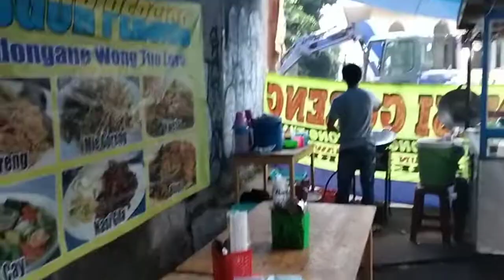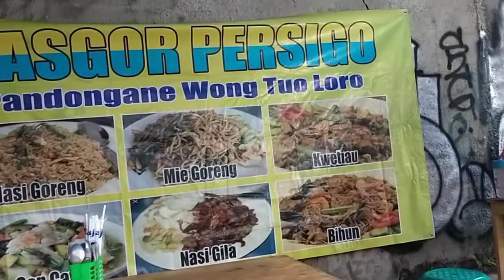Review Nasi Goreng Sebrang Masjid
Youtuber
Creator